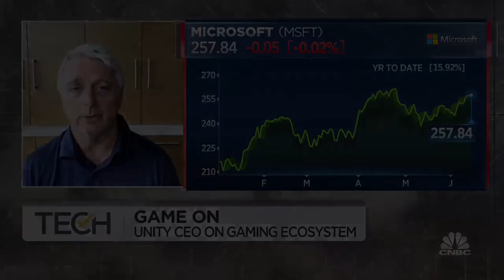Unity Software CEO John Riccitiello on the gaming ecosystem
Unity Software CEO John Riccitiello joins 'Tech Check' to discuss the evolution of gaming as game developers start to become independent of device makers.